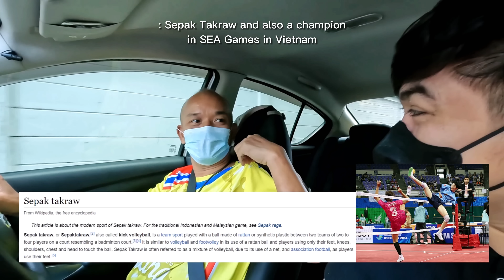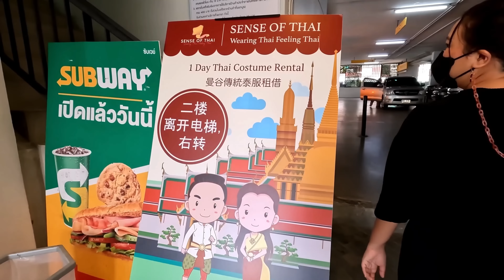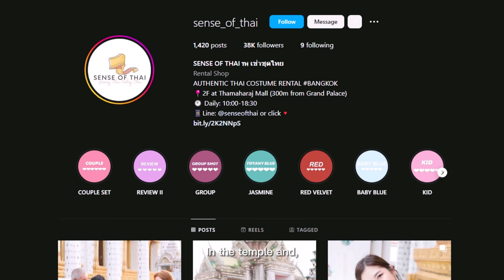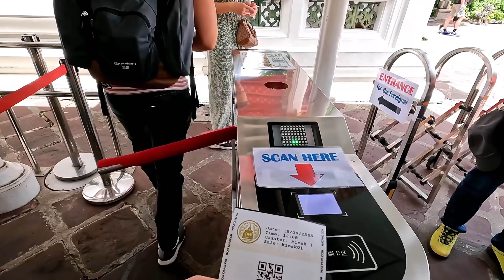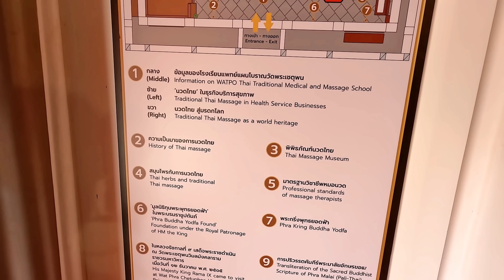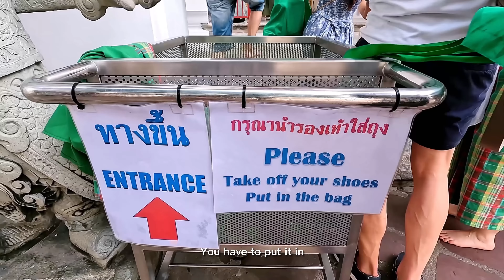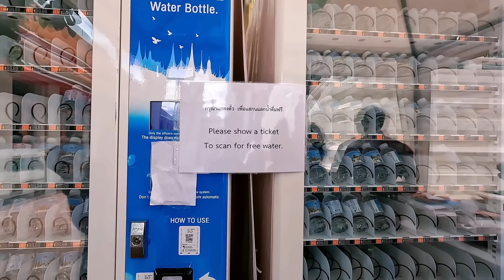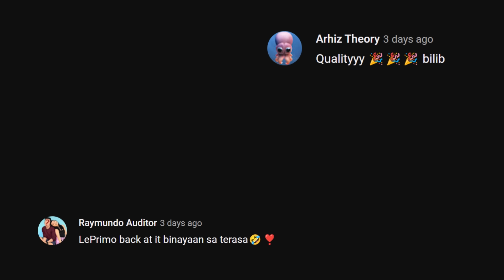Unforgettable Day in Bangkok: Embrace Thai Heritage! 🌟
🌟 Welcome to My Bangkok Travel Vlog! 🇹🇭✨

Join me as I dive into the vibrant culture of Bangkok, where I explore the stunning beauty and intricate details of **traditional Thai attire** at **Sense of Thai**, one of Bangkok's top clothing rental stores. In this video, you'll get a chance to see how wearing traditional clothing enriches your travel experience, making it truly unforgettable!

From a whimsical tuk-tuk ride to the breathtaking **Wat Pho**, this vlog captures the essence of Thailand's unique charm and heritage. Don’t miss our room tour and exciting montages, along with some fun bloopers at the end!

📜 **Chapters:**
00:00 - Introduction
00:30 - Room Tour
01:36 - Driver
04:14 - Sense of Thai 🌸
06:59 - Tuk-tuk Adventure
07:25 - Wat Pho
11:33 - Montage
12:09 - Bloopers 😂
12:20 - Subscriber Shoutouts
12:36 - Teaser for Next Video 🔥